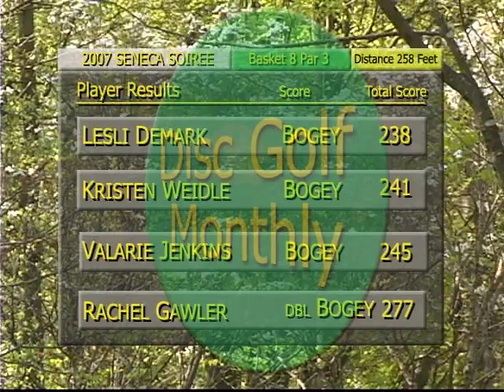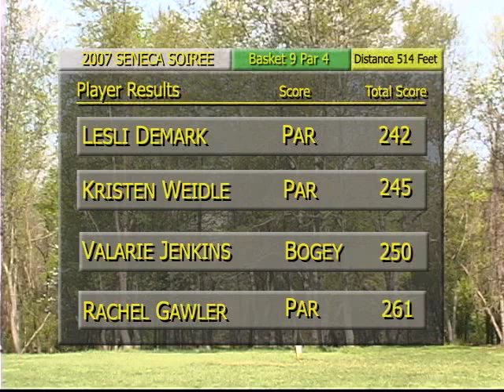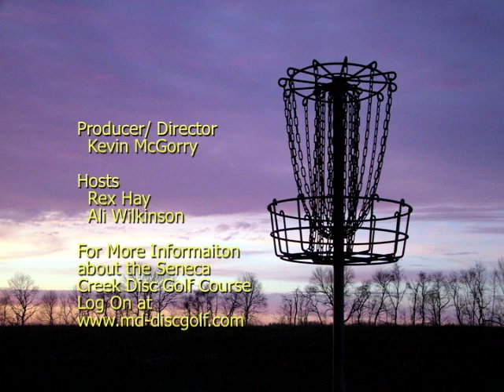DGM 39- Clip Four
This is the Fourth Clip of four clips from the Womens Open Division Coverage from the 2007 Seneca Soiree